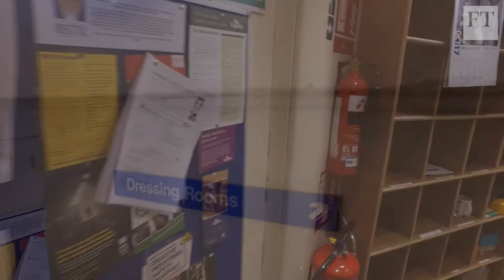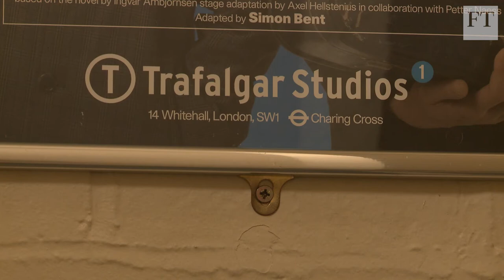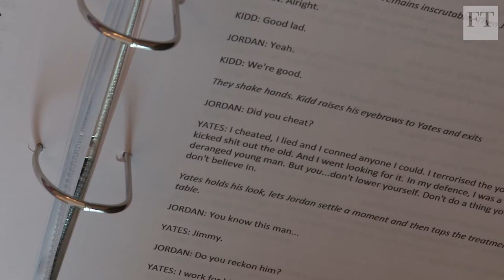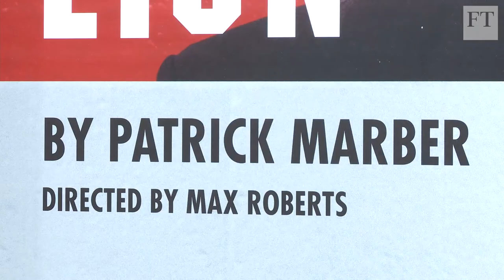Stage Door: Patrick Marber on writer's block and football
In our new 'Stage Door' video series, playwright Patrick Marber takes time out from rehearsals of 'The Red Lion' to talk about the play - and why he loves non-league football.

Marber, who wrote the screenplays for Closer and Notes on a Scandal, had suffered a period of writer's block during which he supported his local football team, Lewes FC.

In his play 'The Red Lion', he looks again at themes of male identity, wrapped up in England's political progression from Thatcher to Brexit.